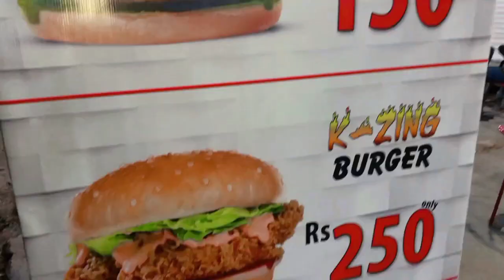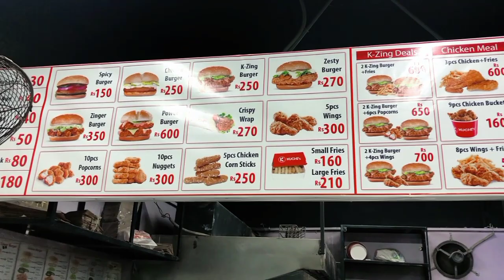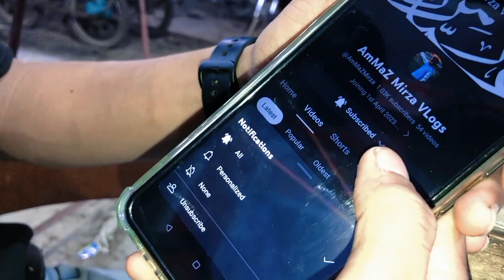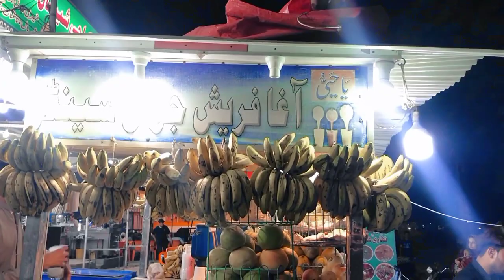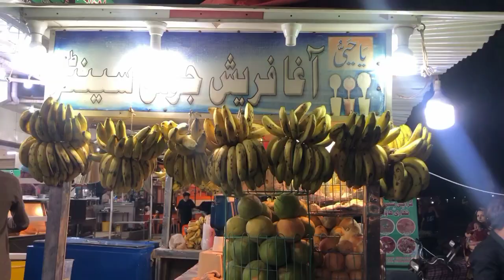38vlog Kuchi's Spicy Burger & Fresh Juice ep09 korangi 4 Food Series | ft | Ammaz Mirza Vlogs